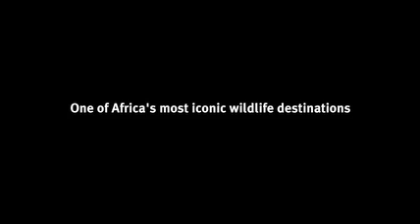hwange highlights small